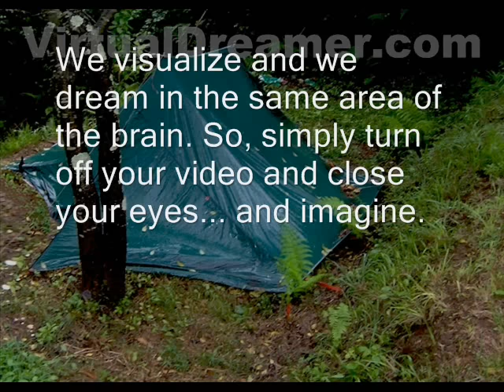Rain on a Tent Sounds : 8 Hour Long Relaxing Sounds for Sleep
An all night relaxing sound of rain on a canvas tent. This new 8 hour all night long video is presented Occasional distant thunder and wind background sounds.